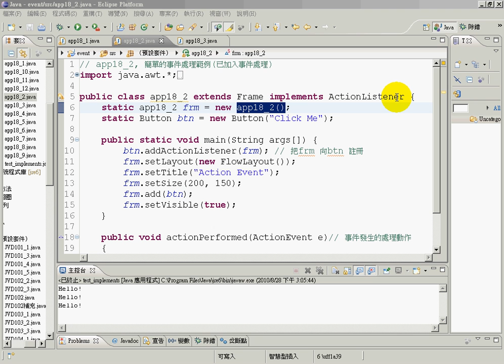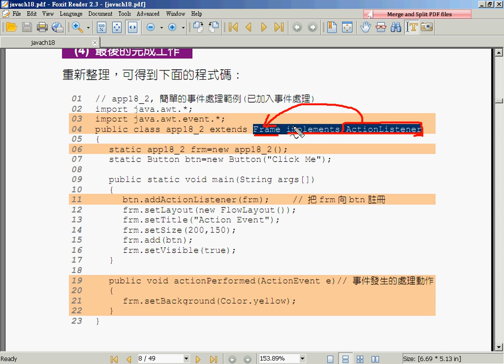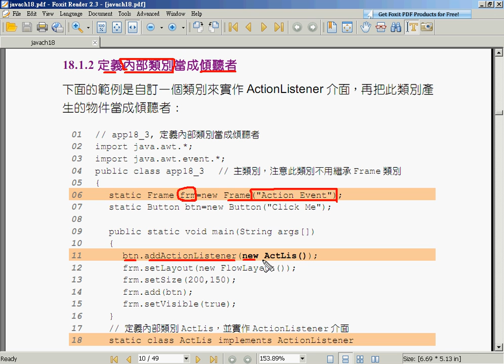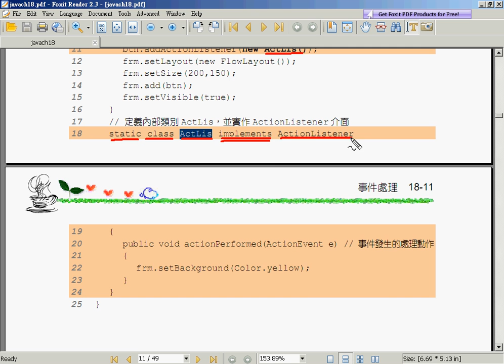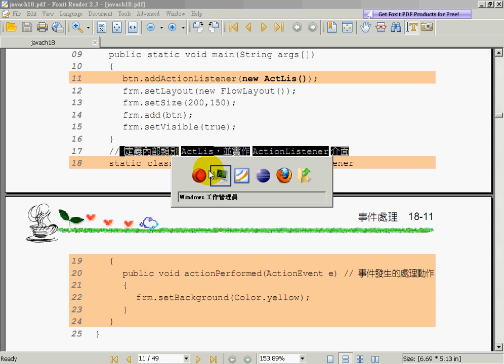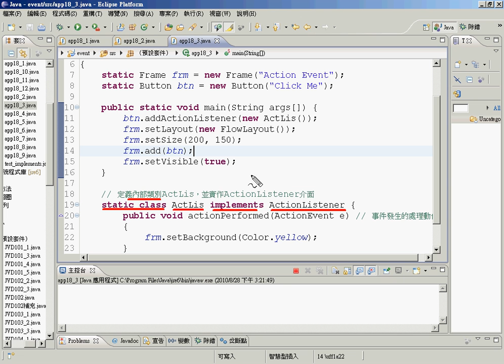02定義內部類別當成傾聽者